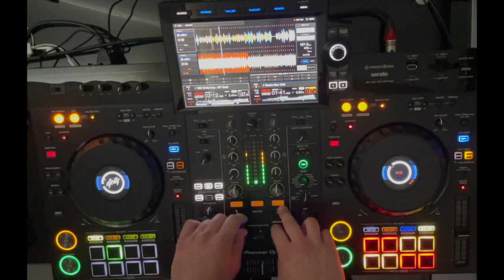Brand New Pioneer DJ XDJ RX3 Performance Mix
This unit enables mixing in a creative way with brand new features.